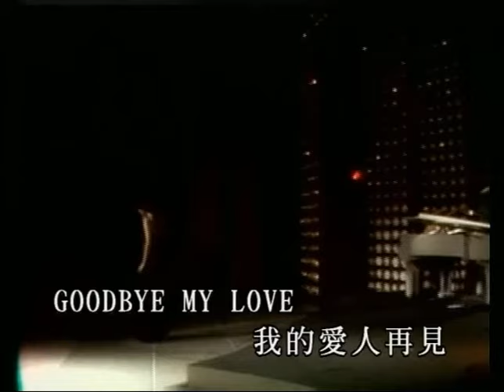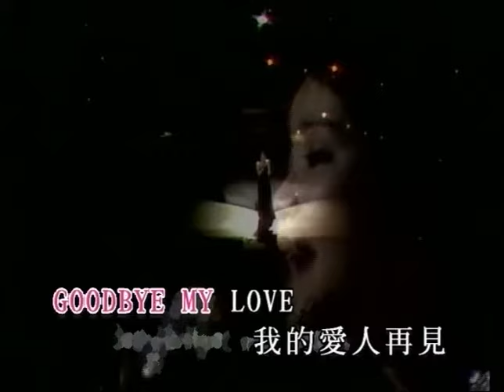Teresa Teng - Goodbye My Love 鄧麗君 CC English Translation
Teresa Teng - Goodbye My Love - 再見我的愛人

Goodybye my love, My loved one, goodbye.
Goodbye my love, Now separated from you,
I once gave you everything.
I want you to cherish
And never disregard my true love for you.
Goodbye my love. Although I don’t remember the day we first met,
I will always and forever
Love you and keep you in my heart.
I hope you will never forget me.
I will always miss you,
Miss your gentle affection,
Miss your warm passionate heart,
Miss your sweet kisses,
That intoxicating singing.
How can I forget these feelings?

My love, goodbye.
I don’t know where or when we will meet again.
Goodbye, my loved one!
I will never, ever, forget.
I also hope that you will never forget me.
Maybe we will meet again someday.
Isn’t that possible?

I will always and forever love you and keep you in my heart.
That intoxicating singing.
My love, goodbye.
My love, I believe
We will meet again someday.
--English Translation by Calvin Jiang